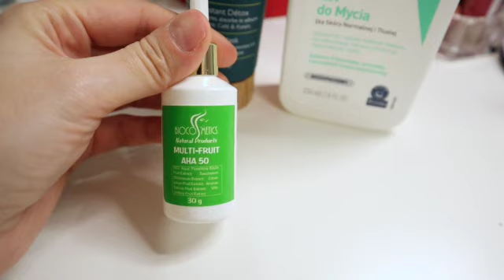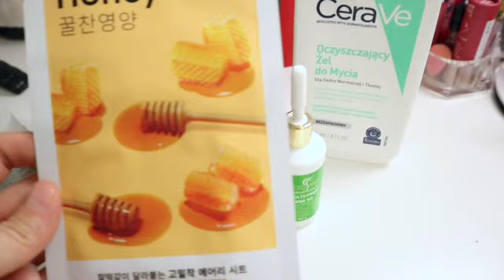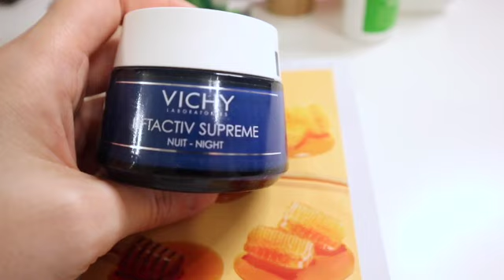Niezwykłe Zakupy w Rossmannie: Odkryj Promocje w 2024! | Najlepsze Kosmetyki i Pielęgnacja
Zanurz się w świat kosmetyków i pielęgnacji! Witaj w moim najnowszym vlogu, gdzie odkrywam niesamowite promocje w Rossmannie - Twoim ulubionym sklepie! Czy jesteś gotowy na zakupy pełne wyjątkowych znalezisk? W tym filmie będę dzieliła się najnowszymi i najlepszymi produktami, które trafiły na promocję, a także moimi ulubionymi kosmetykami, które mocno polecam.

Co znajdziesz w dzisiejszym vlogu?

- Odkrycie promocyjnych perełek: Jakie produkty warto kupić podczas zakupów w Rossmannie? Podzielę się moimi najlepszymi wyborami, które z pewnością zachwycą każdego miłośnika kosmetyków!

- Moja pielęgnacja: Przeanalizuj moje ulubione kosmetyki do pielęgnacji, które stosuję na co dzień. Dowiesz się, jak dobrać odpowiednią pielęgnację dla Twojej cery.

- Porady kosmetyczne: Jak efektywnie korzystać z promocji, by zaoszczędzić pieniądze i znaleźć prawdziwe skarby w sklepie. Pokażę, jak mądrze planować zakupy, aby nie przepłacać.

- Porównanie produktów: Zobacz, które kosmetyki sprawdziły się najlepiej w mojej rutynie. Wskazówki na temat ich działania na różne typy skóry.

O Rossmannie

Rossmann to nie tylko sklep z kosmetykami, ale miejsce, gdzie możesz znaleźć wszystko, co potrzebne do dbania o siebie. Dzięki szerokiemu asortymentowi, regularnym promocjom i dużemu wyborowi kosmetyków naturalnych, jest to idealne miejsce do zakupów dla każdej entuzjastki urody. Oferuje zarówno popularne marki, jak i nowości, które w szybkim czasie zyskują uznanie.

Jak wyróżnić się podczas zakupów w Rossmannie?

- Sprawdź promocje: Zawsze przeglądaj gazetki promocyjne i aplikacje mobilne, które oferują najnowsze oferty. Delektuj się każdym zniżkowym skarbem, który można znaleźć!

- Oceny i recenzje: Przed zakupem warto zapoznać się z opiniami innych klientów. Informacje te mogą być kluczem do dokonania najlepszego wyboru.

- Chwytaj perełki: Czasami można znaleźć produkty, które są przecenione, a potrafią zafundować ogromne korzyści dla naszej skóry. Nie przeocz promocji na kosmetyki do makijażu czy pielęgnacji!

Dlaczego warto oglądać ten vlog?

- Szczegółowe analizy i rekomendacje: Oferuję wskazówki, które pozwolą Ci zaoszczędzić czas i pieniądze podczas zakupów. Dowiesz się, co warto kupić, a czego lepiej unikać.

- Interakcja i inspiracja: Nasze wspólne zakupy to okazja, by nawiązać bliższy kontakt z Wami i dzielić się moimi doświadczeniami oraz radami. Dajcie mi znać, co u Was słychać!

Chciałabym również usłyszeć od Was, jakie są Wasze ulubione produkty z Rossmanna. Piszcie w komentarzach i dzielcie się swoimi sekretami!

Dziękuję za oglądanie! Pamiętaj, dobro płynie z pielęgnacji. Podziel się z przyjaciółmi i daj znać, jakie były Twoje najlepsze zakupy!